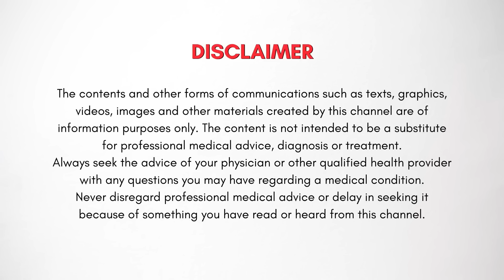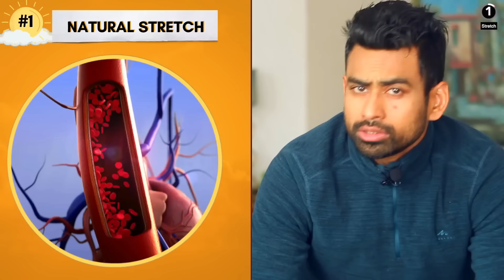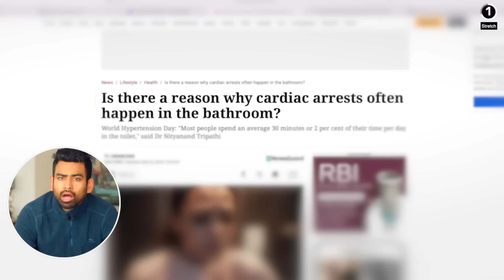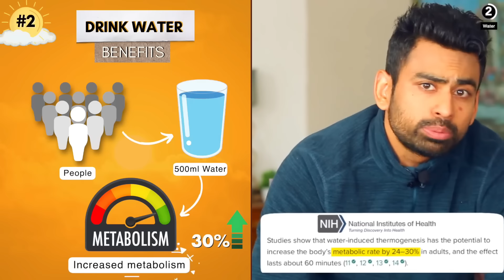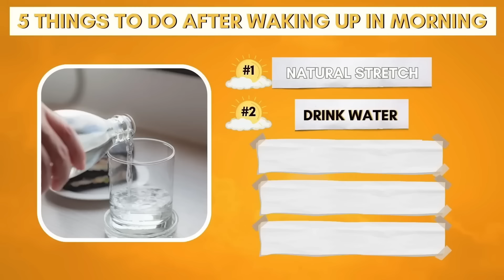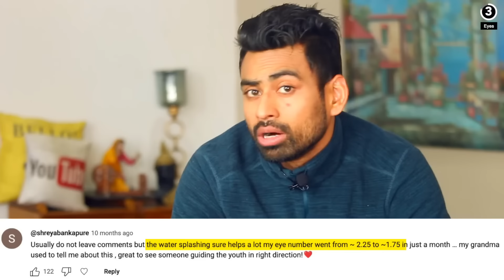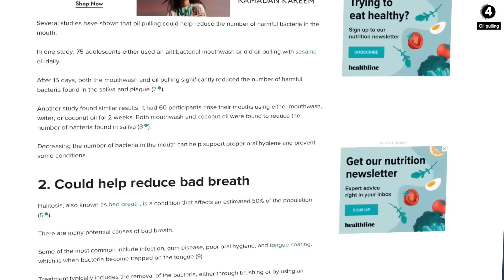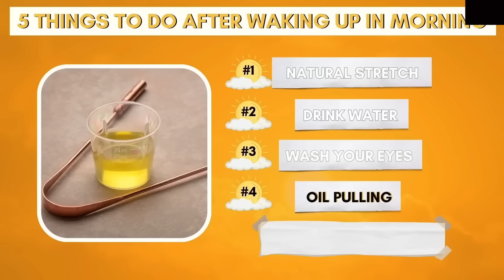ఉదయం పాటించే ఈ 5 నియమాలతో మీరు అవుతారు ఆరోగ్యంగా - Do this in Morning | Fit Tuber Telugu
What you do in the first hour of waking up in the morning decides the quality of your day. So. in this video, I wish to share with you 5 simple things that you must do after waking up in the morning to stay fit, energetic and productive throughout the day. Do These 5 Things Every Morning and See How It Will Change You.

Copper water bottle
Copper jug
Steel water bottle
Thermosteel water bottle
Black sesame seed oil for oil pulling
White sesame seed oil for oil pulling
Coconut oil for oil pulling
Mustard oil for oil pulling
Ashwagandha Leaf juice as first meal for fat loss
Coriander seeds as first meal for thyroid
Edible chuna for calcium, weak bones as first meal
Brahma rasayana as first meal for memory and concentration
Curry leaf powder as first meal to reduce hair fall
Copper tongue cleaner

Fit Tuber